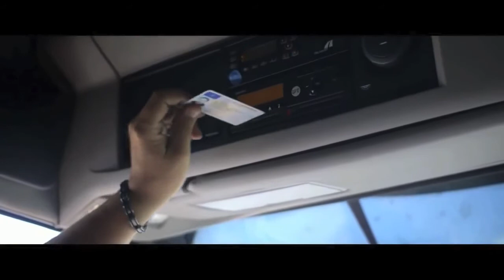TraspoDay CasertaFilmLab - TIR -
Polo Fieristico A1 Expo di Pastorano (CE)
Fiera del Trasporto e della Logistica
TraspoDay - CasertaFilmLab
Tir un Film di Alberto Fasulo
sabato 8 Marzo ore 18:30